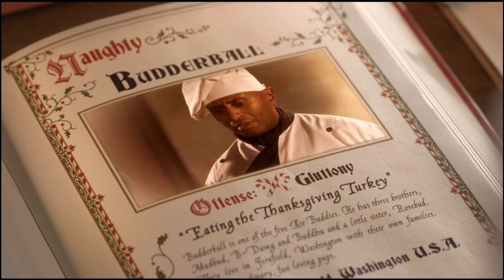Santa Buddies Funny Scene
My Poor MizRose Member Budderball, He’s Always So Naughty Sometimes But He’s Always My Best MizRose Ever.